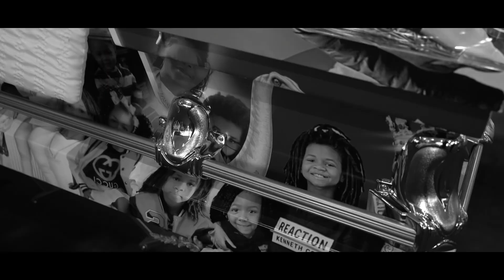Celebrating the Life of A’ Carion Dwight Perry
Experience the heartfelt home going celebration film for A’ Carion Dwight Perry.

We traveled to Ft. Wayne, Indiana to film this special service, honoring a mother who flew her child from Atlanta to Ft. Wayne for the final farewell. This film captures the emotional moments of the viewing, funeral service, procession, and burial, allowing those who are unable to attend in person to be a part of this touching tribute to A’ Carion Dwight Perry.

Join us in commemorating A’ Carion's life and legacy in this unforgettable home going celebration film.